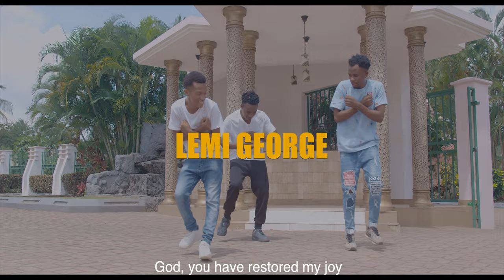Lemi George's "umerejesha Furaha Yangu (official Video)" Will Make You Feel The Joy!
Artist: Lemi George
Song: UMEREJESHA FURAHA YANGU
Album name: Umerejesha Furaha Yangu
Social media accounts: facebook/TikTok/ instragm: LEMI Gospel Ukurasa
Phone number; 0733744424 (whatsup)